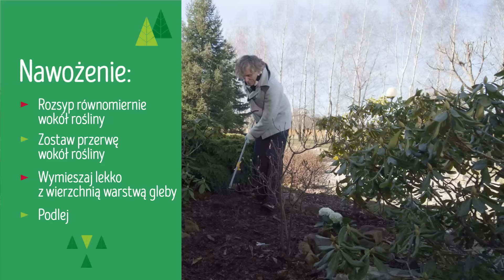Zagajamy o roślinach kwaśnolubnych - rododendrony i iglaki | Artur Zagajewski & Substral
Ogród przez cały rok - to nowa seria filmów poradniczych od Pana dr Artura Zagajewskiego - doktora nauk rolniczych, geologa, gleboznawcy, mineraloga, popularyzatora przyrody, miłośnika piękna i niepoprawnego optymisty. Swoim niezawodnym uśmiechem, ogromną pasją do ogrodu oraz ogromną wiedzą edukuje i zjednuje sobie rzeszę fanów, nie tylko wśród posiadaczy ogrodów!

W tym odcinku dowiesz się, m.in. o pielęgnacji takich roślin kwaśnolubnych jak rododendrony, hortensje, azalie oraz iglaki.

Zajrzyj na naszą stronę, gdzie znajdziesz jeszcze więcej porad dla ogrodników!